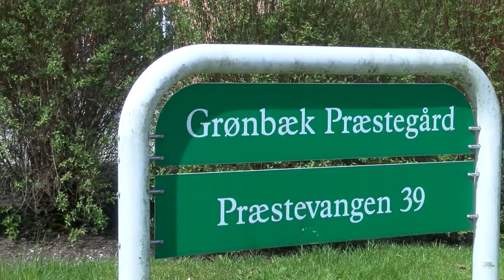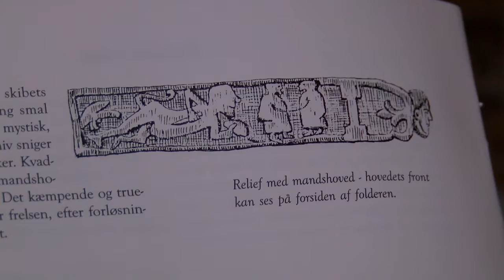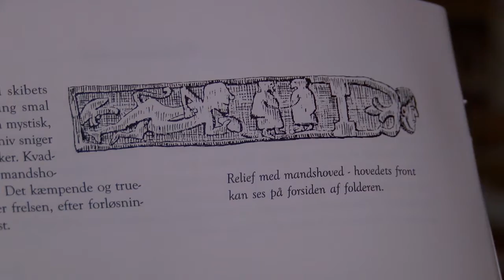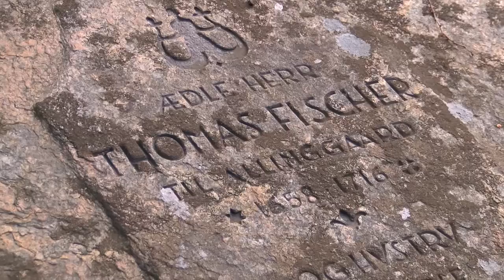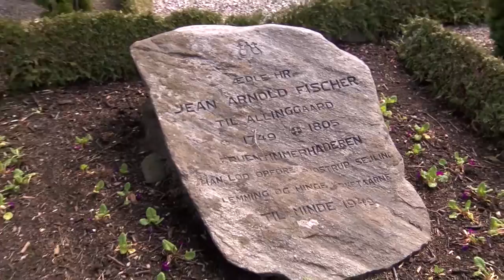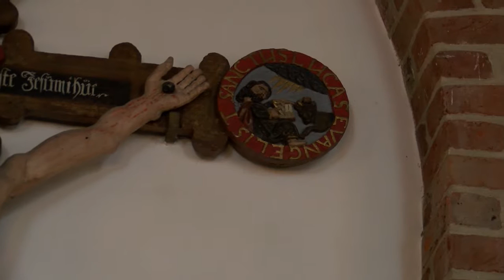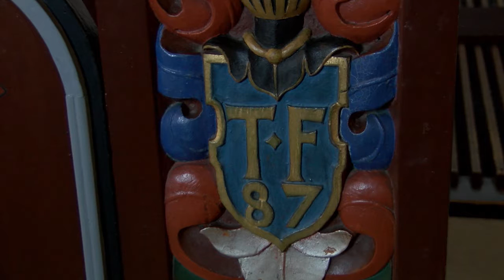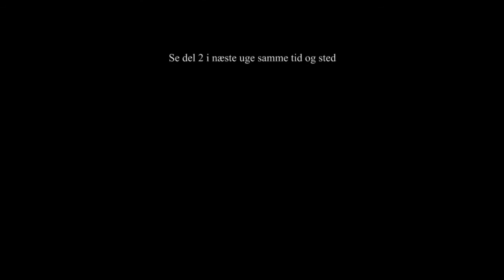Grønbæk kirke (del 1)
Knud Ove Mandrup inviterer indenfor i Grønbæk Kirke, hvor han fortæller om kirkens særlige historie.